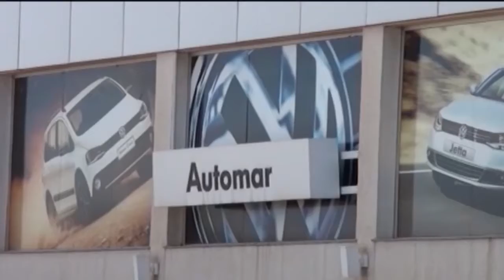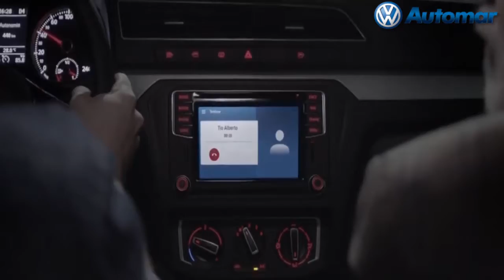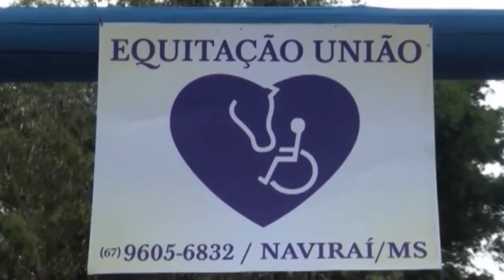JCSul edição 11/16 Costelão do Rotary Club Naviraí (2 ° parte)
Veja nessa edição como foi o Costelão do Rotary de Naviraí (2° parte), entrevistas com vários envolvidos nesta ação.